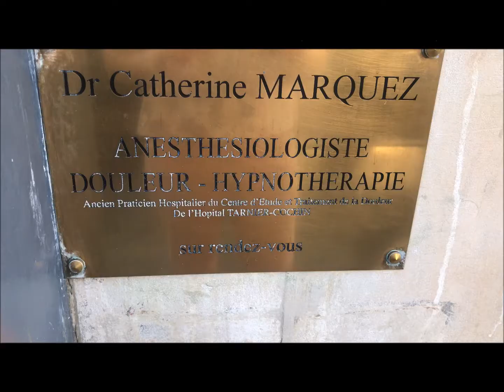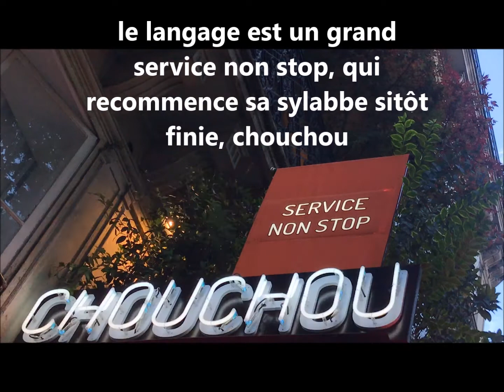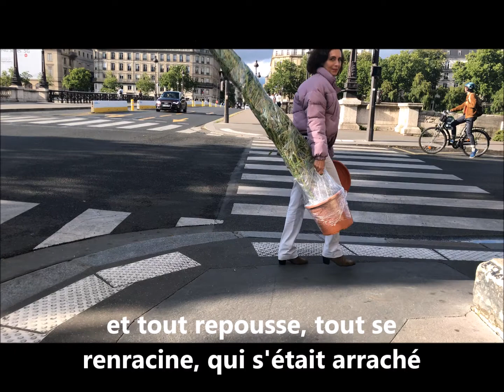Si le ciel est si grand c'est parce qu'on peut pas en mettre deux à côté